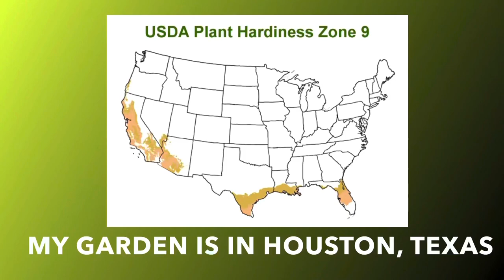Becoming the biggest BITTERLEAVES farmer in America 😱 Why every garden needs to grow Bitterleaves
The African bitter leaf plant (Vernonia amygdalina) is a culturally important vegetable for many African countries. In Cameroon, it is also known as Ndole bitterleaves. It is used to prepare a delicious Cameroonian food known as Ndole. Bitterleaves have both medicinal and nutritional value. They are super easy to grow even outside of Africa. They are very resilient and do well in cold climates. Greetings tribe!
How you all are doing well. This video is to share with you how my dreams of becoming the biggest Bitterleaves farmer is manifesting. I however need your help. I have way too many plants and need a place to grow them. Help me realize this vision. I need an allotment, community garden, farm land to rent, backyard to borrow etc. I’d appreciate any guidance. I’m in Houston Texas.

Bitterleaves are such an under appreciated vegetable that I think everyone needs to grow. I hope you are persuaded to grow some from watching this video.

Bitterleaves ( Vernonia Amygdalina)
It requires full sunlight and prefers humid environment. It grows on all soil types but prefers humus-rich soils. Propagation of V. amygdalina is possible by seed collected from dry flower heads. Stem cuttings are used as they grow faster. Cuttings are selected on leaf size, bitterness and growth characteristics. It is planted erect or slanted at 45 degrees to obtain more side shoots. Seeds can be sown on nursery beds prepared from humus-rich soil, shaded from excessive heat or sunlight and watered regularly to germinate. Seedlings can be transplanted 4-6 weeks after emergence.

My Backyard African Vegetable Garden is about growing indigenous or ancestral African or tropical vegetables in the USA.  I have been pushing the zone and growing African vegetables in my backyard in zone 9 for more than 20 years. My mission is encourage everyone to grow atleast one vegetable in their backyard.

Growing your own food is something I very strongly believe in. Aside from the obvious benefits of getting to enjoy the freshest, most nutrient dense version of the produce, gardening to me is therapeutic. I don’t know how to explain it, but it just grounds me.

I microblog my gardening happiness project on the  YouTube, Instagram and on YAJE's Garden Facebook page.

I hope you stop by. You just might be inspired to grow something!!

My garden, my happiness project!

I hope this inspires someone to grow something you can eat.

What can you grow? If you never try, you never know!!